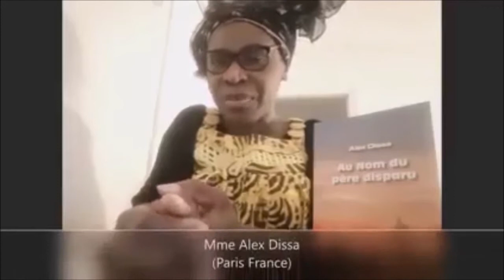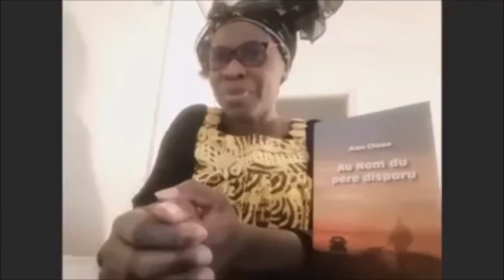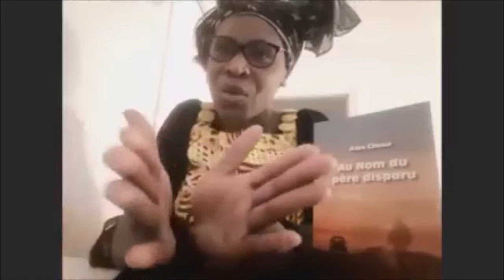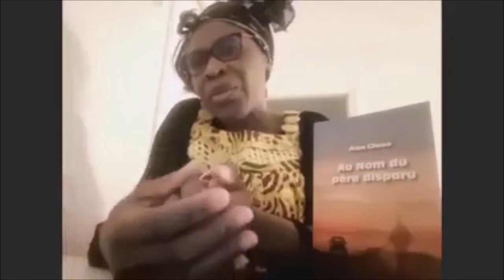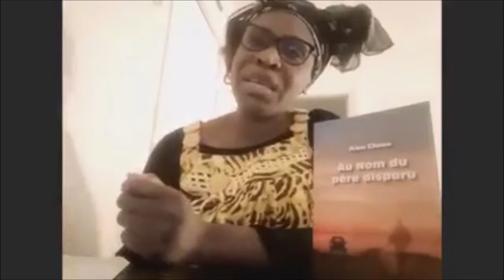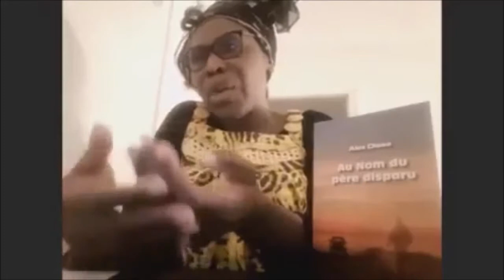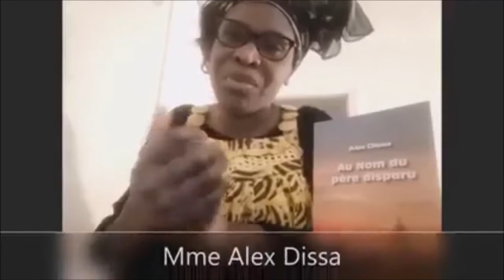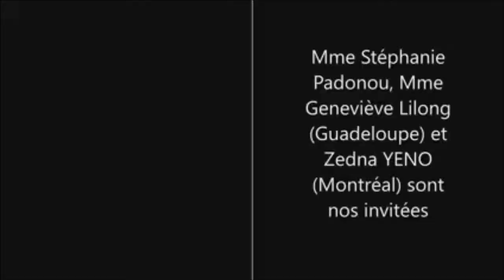15/03/2021. Femmes gabonaises de la diaspora d'Eurasie et Amérique à l'épreuve des faits : le Gabon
Bienvenue sur notre émission : L’entretien vérité du Dr Jean
Aimé Mouketou et Jacques Roger.
Notre émission de ce jour est exceptionnellement, en raison de
la qualité des invitées, trois femmes de la diaspora gabonaise
de France et du Canada, Mme Alex DISSA (Paris France), Mme
Stéphanie PADANOU et Zédna YENO, en direct à Montréal au Canada.

 Chers auditrices et auditeurs, notre émission est divisée en
trois parties :
 Premièrement : présentation de nos trois invitées.
 Deuxièmement : regard de Mme YENO, Mme PADONOU et
Mme DISSA sur l'actualité internationale.
Et troisièmement : les femmes gabonaises de la diaspora
d'Eurasie et Amérique à l'épreuve des faits : le Gabon du
XXIe siècle.
 Première partie : Présentation des invitées.
D'abord Mme Zédna YENO, est citoyenne engagée pour
la cause de la Souveraineté africaine. Membre actif du Conseil
Gabonais de la Résistance - CGR Canada.
Votre parcours universitaire : vous êtes titulaire d'une maîtrise
en Administration publique obtenue à l’École Nationale
d'Administration Publique de Montréal au Canada.

Aussi, je restitue qu'elle a un Bachelor en Administration
des Affaires.
Dans la vie active, elle est Conseillère en recrutement
international.
Ensuite, Mme Alex DISSA, est écrivaine gabonaise très
passionnée par les lettres et titulaire d'un Brevet dans la
gestion des entreprises. Elle vit en région parisienne etmère de deux enfants.
Enfin, Mme Stéphanie PADONOU, elle est gabonaise,
Coordonnatrice adjointe du CGR-CANADA.
S'agissant de votre parcours universitaire, elle a étudié à
l’École des Sciences de la Gestion de l'université du Québec à
Montréal (UQAM) au Canada, titulaire d'un Bachelor en
Administration des Affaires et d'un Certificat en Gestion dessolutions d'affaires électroniques.
Elle a une grande expertise sur la gestion immobilière auCanada, c'est-à-dire acquisition d'immeubles ou logements
d'entreprise. Elle est Coordonnatrice Adjointe d'un
programme communautaire au Québec. Vous vivez à Laval
Québec.
Avant d'aller d'installer au Canada, elle a eu une expérience dans le monde des médias (presse écrite, publicité
radio et télévision) et cinématographique en en Côte-d'Ivoire etdans son pays d'origine le Gabon.
Elle est également Membre Fondatrice et Administratrice d'un
jeune fonds d'investissements (Groupe Kavocha Inc) et,
actuellement vous êtes Responsable du Comité de gouvernance.